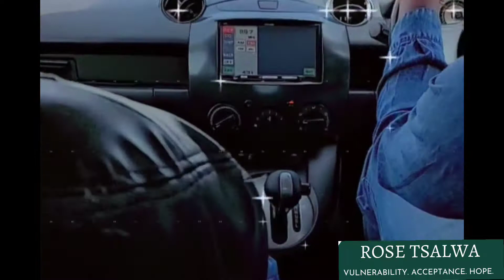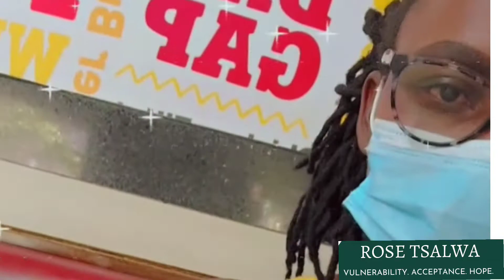SPEND THE DAY WITH US//THE TSALWAS VALENTINES❤❤// IMPORTANCE OF FAMILY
The Importance of Spending time with Family